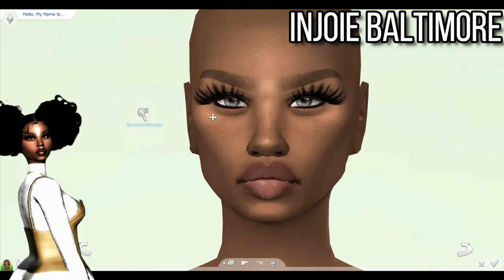SIMS 4 CAS | INJOIE BALTIMORE | CC FOLDER + SIM DOWNLOAD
Injoie Baltimore 🤎

🤎 SOCIALS 🤎
🤎Gallery ID: Dionaee